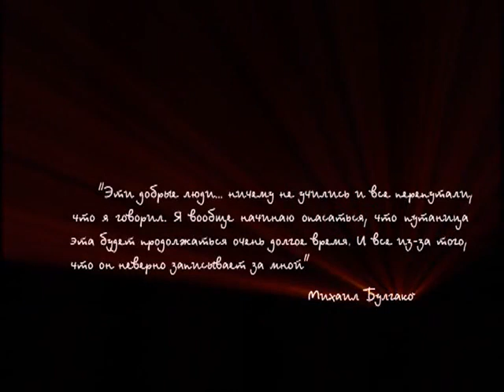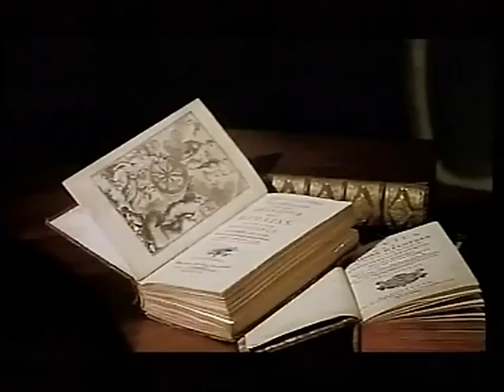293 Екатерина Великая Юность